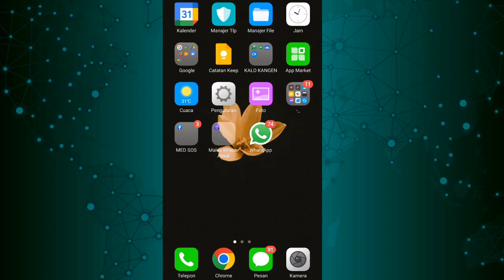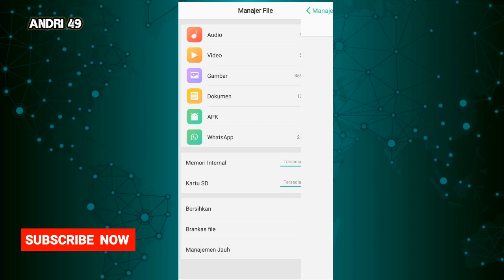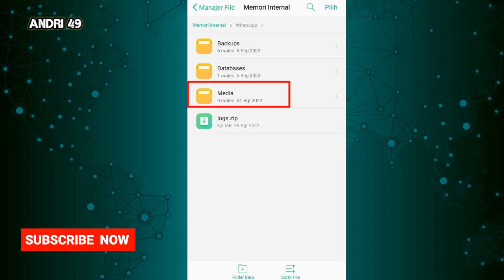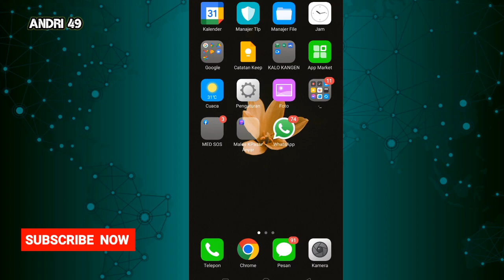CARA MENGATASI KIRIMAN FOTO TEMAN DI WHATSAPP TIDAK TERSIMPAN DI GALERI | Trik Wa | Andri49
Bagaimana Cara Mengatasi Kiriman foto teman di whatsapp tidak tersimpan di galeri Hp kita?

Aplikasi whatsapp sekarang menjadi media kirim pesan yang sering kita gunakan sebagai media komunikasi jarak jauh dan efisien, bahkan tak jarang kita gunakan untuk komunikasi antar keluarga dan pekerjaan.

Tapi taukah kalian, jika terkadang kiriman foto dan video whatsapp dari teman atau orang lain tidak tersimpan di Galeri Hp kita.

Nah divideo kali ini saya akan membahas bagaimana cara melakukan itu untuk Mengatasi Kiriman foto Dan Video teman di whatsapp tidak tersimpan di galeri Hp kita?

Tenang saja. Divideo kali ini saya akan memberikan Triknya.

Simak sampai habis ya, agar kalian dapat mengetahuinya

NONTON JUGA VIDEO AKU YANG LAINNYA YA🙏

Terimakasih🙏